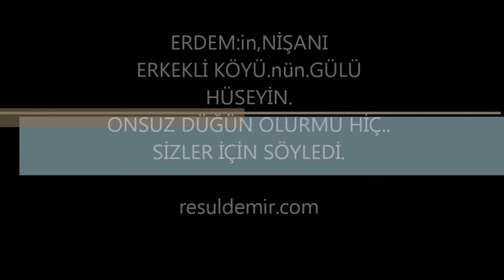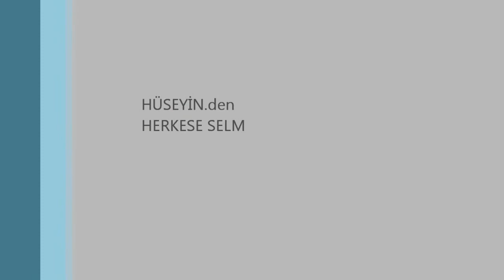erkekli köyü yozgat